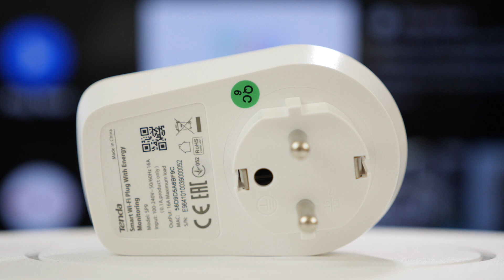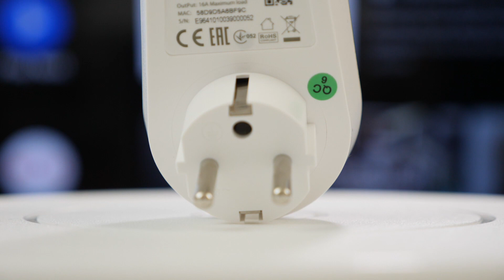Gadgetul care iti reduce factura la curent. Cum economisesti energie electrica. Tenda Beli SP9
Consumul de energie electrica este o mare problema desi au aparut aparate care sunt eficiente energetic. Gadgeturile din clip te ajuta sa ai un mai mare control asupra consumului de energie electrica si astfel te ajuta sa reduci factura la curent.